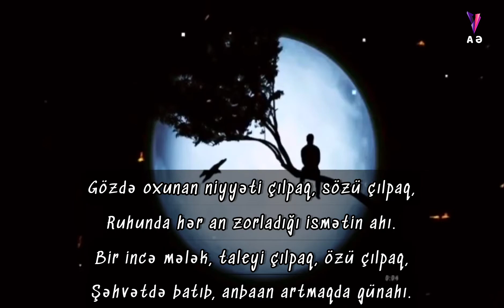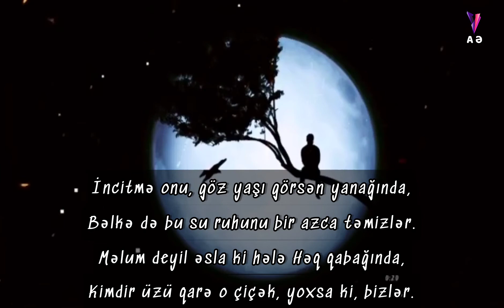İlqar Fəhmi - Gecə Kəpənəyi (öz ifasında) ``ŞEİR`` #9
mövzu: Gecə Kəpənəyi
şeir/ifa: İlqar Fəhmi
musiqi:

Gecə Kəpənəyi
Zahirdə- təbəssüm satan asudə dodaqlar
Batində-ölən arzuların gizli məzarı
Zahirdə-soyuq, şəbnəmi buz lalə yanaqlar
Batində- axan göz yaşının isti buxarı

Gözdə oxunan niyyəti çılpaq, sözü çılpaq
Ruhunda hər an zorladığı ismətin ahı
Bir incə mələk, taleyi çılpaq, özü çılpaq
Şəhvətdə batıb, anbaan artmaqda günahı

Gündüz dolanar boynuna ağ körpə biləklər
Axşam qara əllər gəzər halsız bədənində
Gündüz bala eşqiylə sönük ruhu çiçəklər
Axşamsa tikanlar bitər əlvan çəmənində

Zalım fələyin qanlı dəmir məngənəsində
Hər gün sıxılırdı, əzilirdi, kiçilirdi
Qansızların işrətli səfa təntənəsində
Əllərdə gəzir, dadlı şərab tək içilirdi

İncitmə onu, göz yaşı görsən yanağında
Bəlkə də bu su ruhunu bir azca təmizlər
Məlum deyil əsla ki hələ Həqq qabağında
Kimdir üzü qarə o çiçək, yoxsa ki, bizlər...

Kanalda paylaşılan videolar haqda əsaslı iradınız, eynizamanda  ``tərəfinizə aid qadağan etdiyiniz musiqi və ya hər hansı video`` hissəsi  olarsa, xaiş edirik iradınızı, sözügedən paylaşımın rəy bölməsində qeyd edin., Biz də iradınıza nəzər yetirib, sözügedən məsələni, və ya paylaşımı  aradan qaldıraq. .
Təşəkkürlər

Thanks